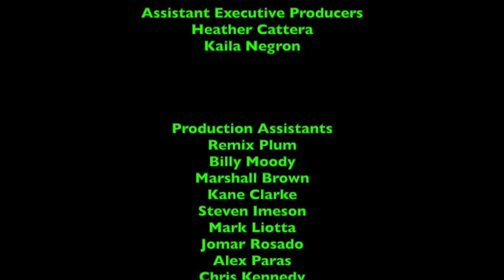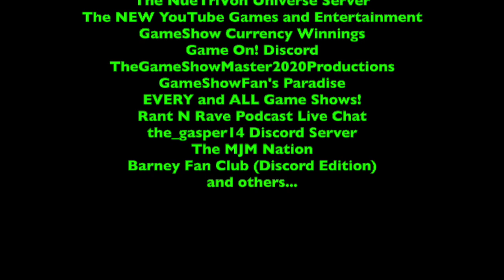LukeJ62895's VEDIO - Day 11 - 2020 Edition - Another Busy Day!